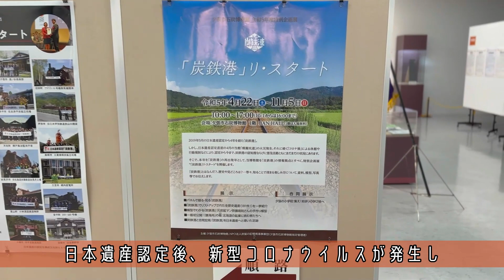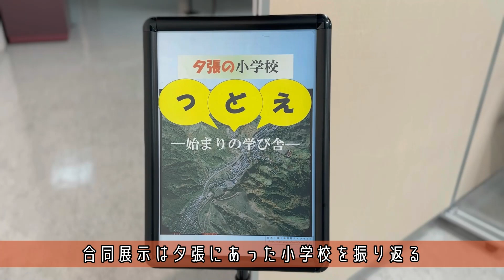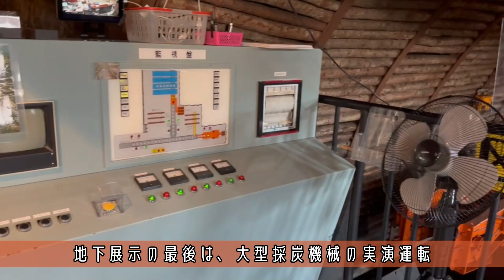2023年も夕張市石炭博物館は元気に営業中です！【PR！】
令和5年（2023年）は4月22日に営業を開始しました。
4月末現在、まだ残雪が残る夕張ですが、ぜひ夕張市石炭博物館に足を運んでみませんか？石炭と共に歩んだ夕張の歴史のみならず、日本の近代化や高度経済成長を支えた一大石炭産業拠点であった空知の価値も感じていただけると思います。

当博物館では1階の特別展示（無料）と2階以降の常設展示（有料）があります。有料ゾーンは地下へ向かうエレベーターを降りると、坑道を模した約180ｍの地下展示があり、その最後には大型採炭機械ドラムカッターやロードヘッダの実演運転をガイド付きで行っています（毎時00分と30分にガイド開始）。

アンケートでも非常に満足度が高い展示の一つです。

ぜひ、今年は夕張市石炭博物館にお越しください！